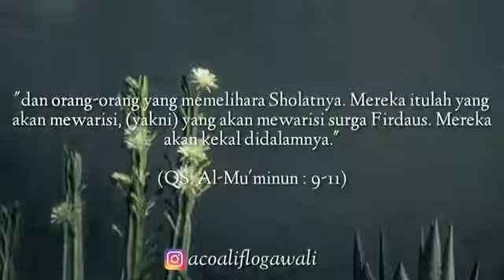USTADZ ADI HIDAYAT - PEWARIS SURGA FIRDAUS